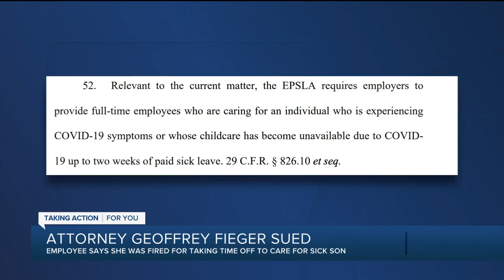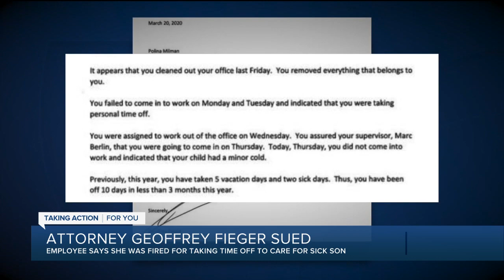Attorney Geoffrey Fieger sued by former employee